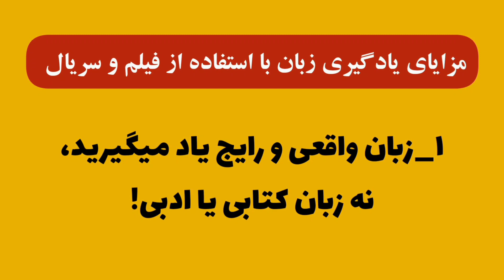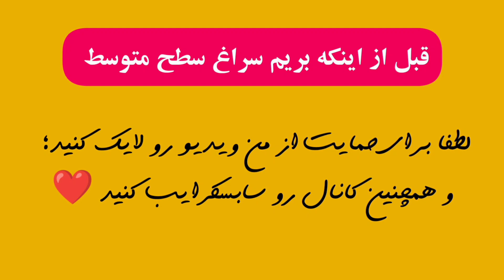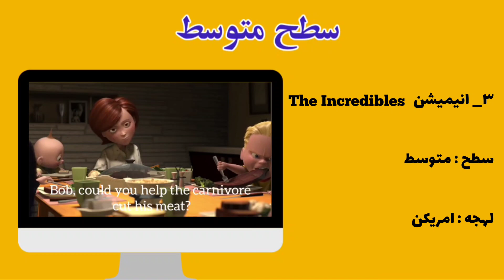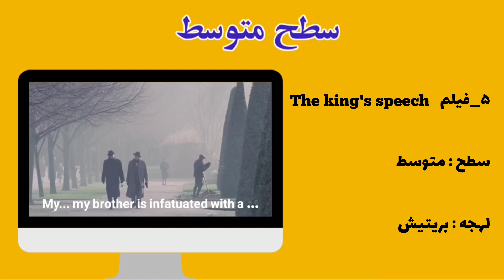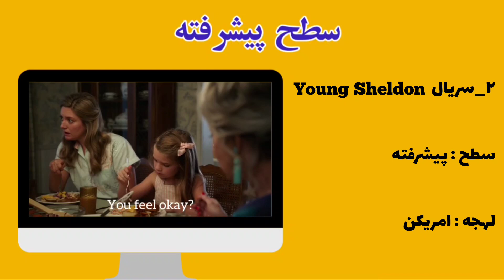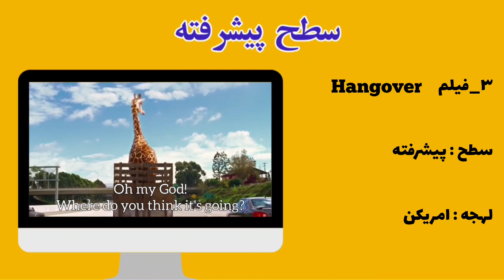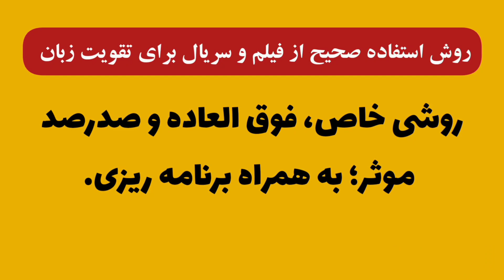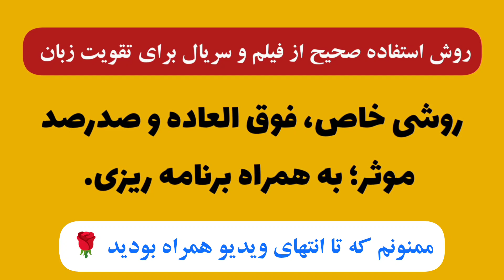بهترین فیلم و سریال ها برای یادگیری زبان انگلیسی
پس از بررسی صدها فیلم و سریال، در این ویدیو، ده مورد از بهترین فیلم و سریال ها برای تقویت زبان انگلیسی انتخاب کردم و از بین همین ده مورد، بهترین آنها رو انتخاب کردم. در ابتدای ویدیو مزایا و فواید یادگیری زبان انگلیسی با فیلم و سریال گفته شده، بعد از اون فیلم و سریال ها در سه سطح مبتدی و متوسط و پیشرفته معرفی شده و در نهایت چهار سایت جهت دانلود زیرنویس فارسی و انگلیسی آنها معرفی شده.
نکته : عزیزان در قسمت معرفی سایت برای دانلود زیر نویس، بخش بالایی سایت های مربوط به دانلود زیرنویس انگلیسی برای «فیلم» هست و بخش پایینی سایت های دانلود زیرنویس انگلیسی برای «سریال» هست. من اینارو داخل ویدیو جابجا گفتم عذرخواهی میکنم.